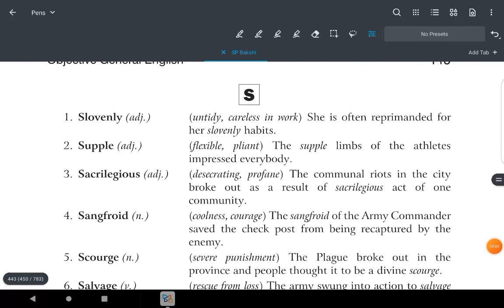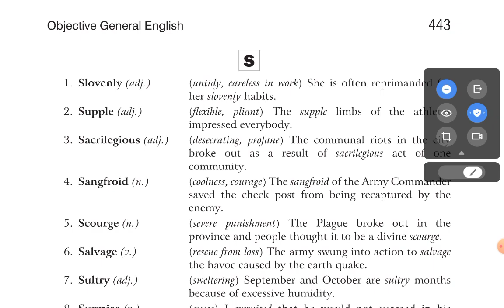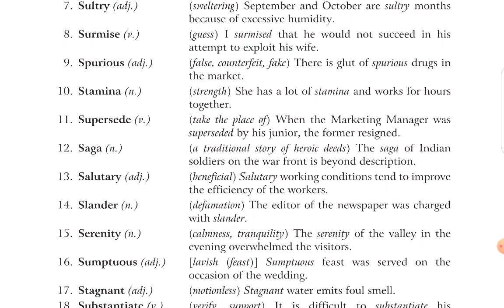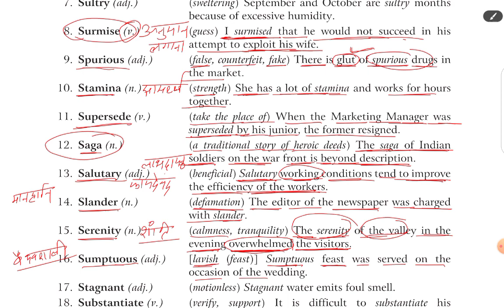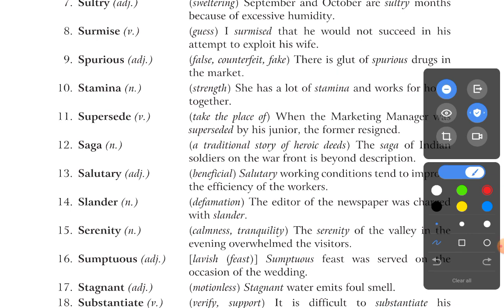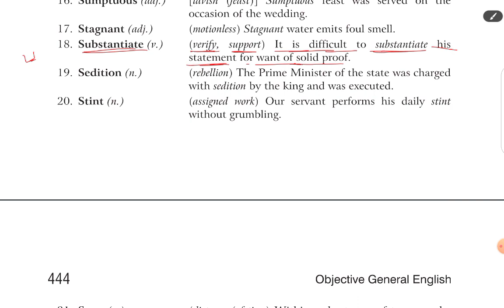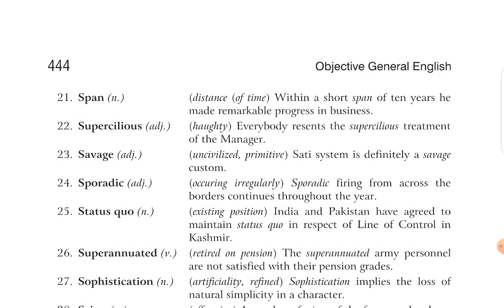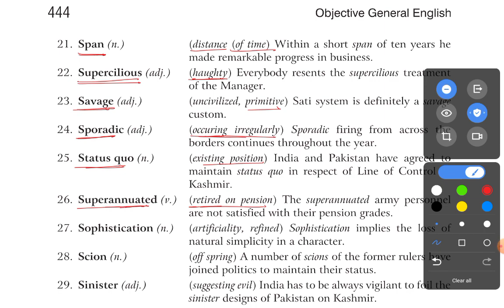sp bakshi vocabulary start from S (part l)